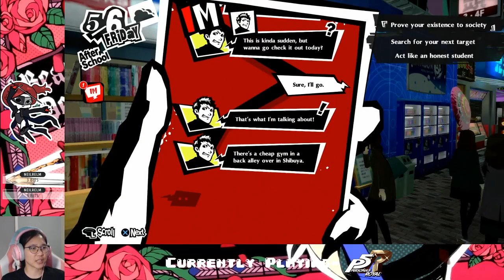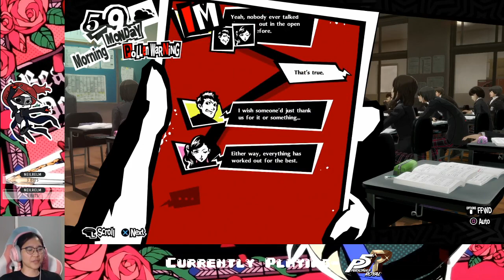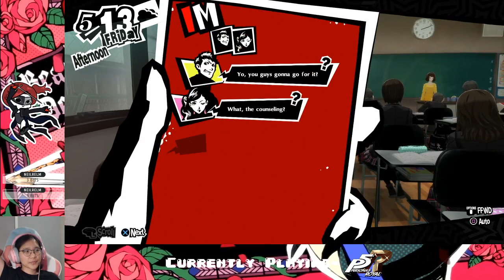Ep. 06- New doctor!!! | Persona 5 Royal Honest Blind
I really wanted to get Yusuke today, but I got the new doctor instead ^^

Stay toasty :)